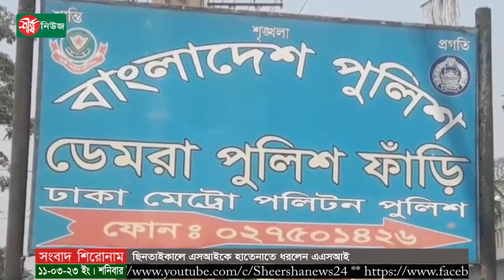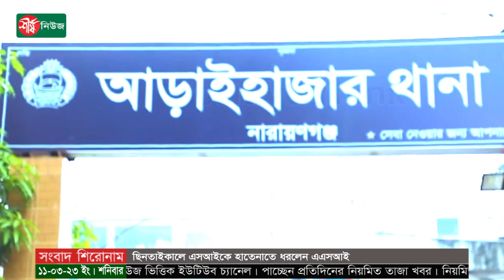ছিনতাইকালে এসআইকে হাতেনাতে ধরলেন এএসআই | BD Police | Politics | Sheersha News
ধন্যবাদ..